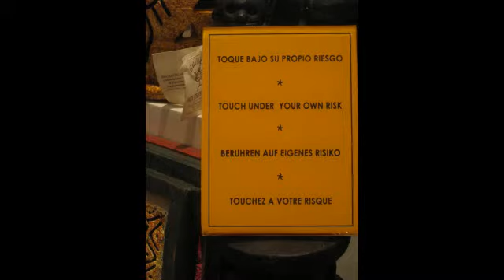Punta Cana - Iberostar Dominicana - April 9 - 16, 2011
What a Great Vacation with our Belgian Friends